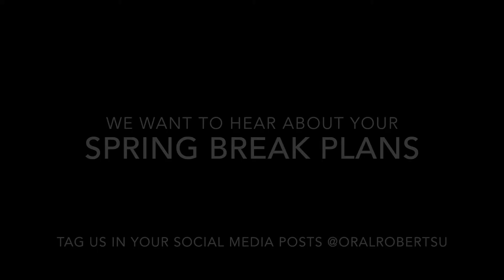Spring Break Plans 2K16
We went around the ORU campus and asked some students and faculty what their plans were for spring break. Watch the video to find out what they said!
For more info about ORU. Visit www,oru.edu